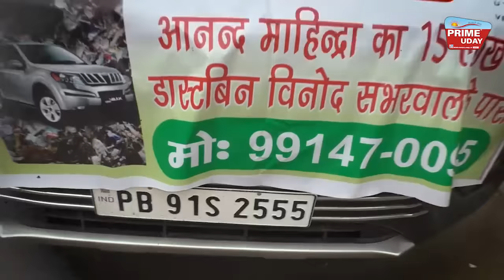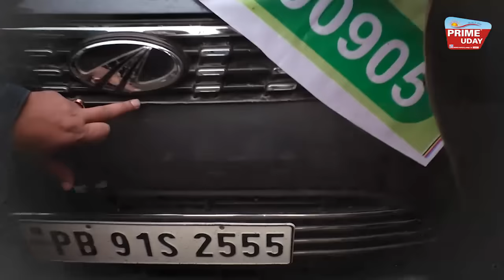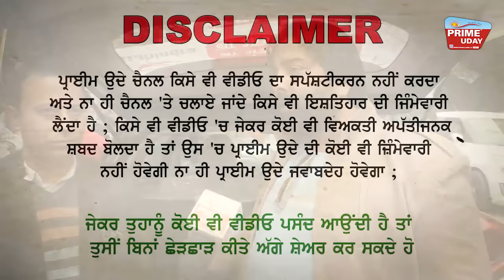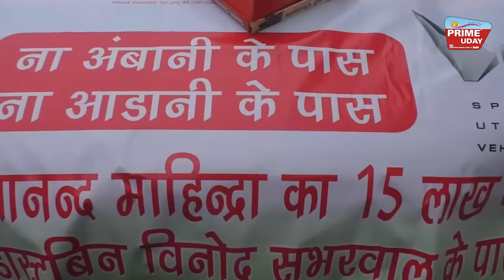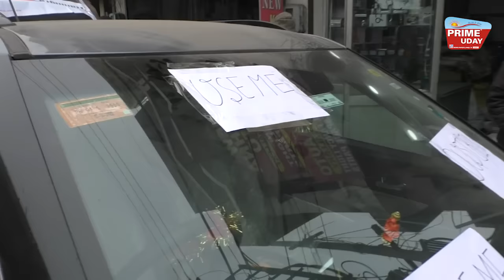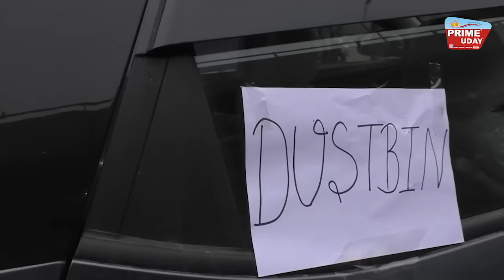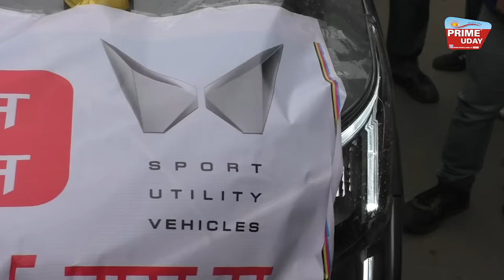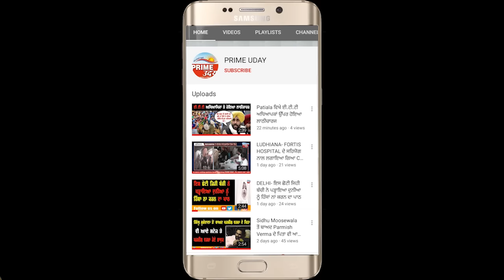ਗਾਹਕ ਮੁੰਨਣ ਵੇਲੇ ਪਿਆਉਂਦੇ ਚਾਹਾਂ, ਅੱਜ ਸਰਵਿਸ ਦੇਣ ਵੇਲੇ ਬੁਲਾਈ ਪੁਲਿਸ ? ਹੀਰਾ ਦੇ ਕੈਮਰੇ ਨੂੰ ਪਾਉਣ ਲੱਗੇ ਸੀ ਹੱਥ ?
15 ਲੱਖ ਦੀ ਮਹਿੰਦਰਾ ਗੱਡੀ ਖਰੀਦ ਸ਼ਖਸ ਨੂੰ ਪਿਆ ਘਾਟਾ, ਮਜਬੂਰਨ ਬਣਾਇਆ ਕੂੜਾਦਾਨ !
ਗਾਹਕ ਮੁੰਨਣ ਵੇਲੇ ਪਿਆਉਂਦੇ ਚਾਹਾਂ, ਅੱਜ ਸਰਵਿਸ ਦੇਣ ਵੇਲੇ ਬੁਲਾਈ ਪੁਲਿਸ ? ਕੰਪਨੀ ਵਾਲੇ ਪੱਤਰਕਾਰ ਹੀਰਾ ਦੇ ਕੈਮਰੇ ਨੂੰ ਪਾਉਣ ਲੱਗੇ ਸੀ ਹੱਥ ?